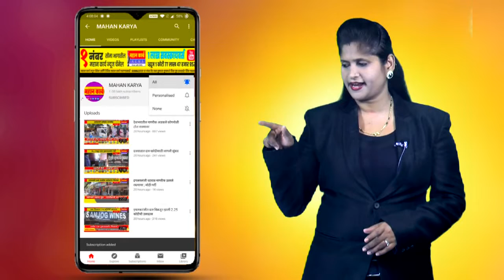काळजी करू नका! दोन तीन दिवसात बर्‍या व्हाल ; मंत्री जयंत पाटील यांनी दिला धीर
सांगली - काळजी करू नका! दोन तीन दिवसात बर्‍या व्हाल ; मंत्री जयंत पाटील यांनी दिला धीर